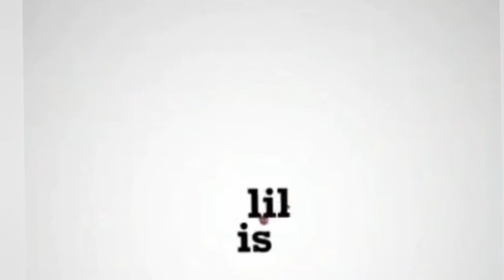ഇനി എന്നാണ് നമ്മൾ ഉണരുക